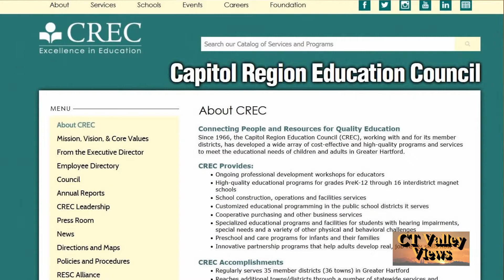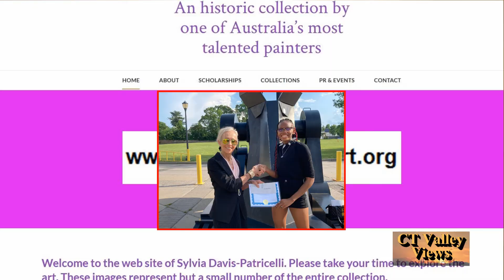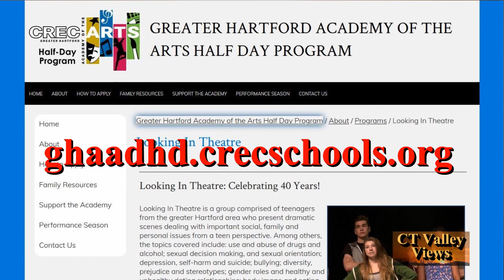CREC Greater Hartford Academy of the Arts Half Day Program